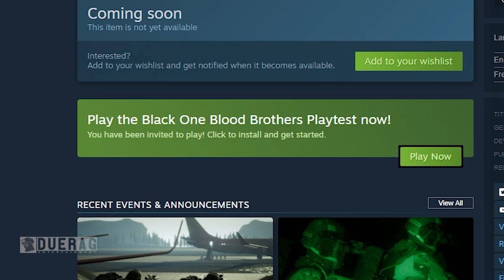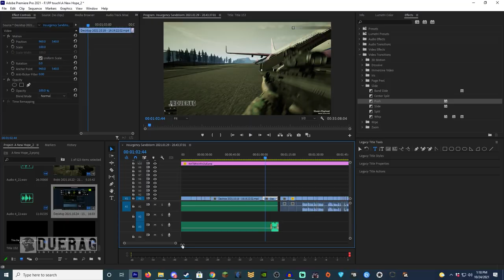BLACK ONE BLOOD BROTHERS is NEW Tactical Shooter With A COOL CONCEPT but MASSIVE Bugs & Issues..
What is Black One Blood Brother?

Black One Blood Brothers is a single player sandbox tactical shooter inspired by the first Rainbow six and Ghost Recon. Created by Helios Production

Songs Used;